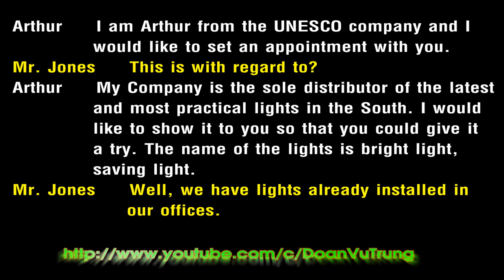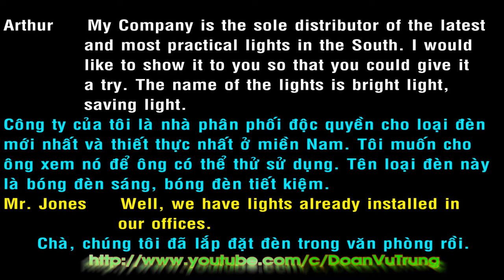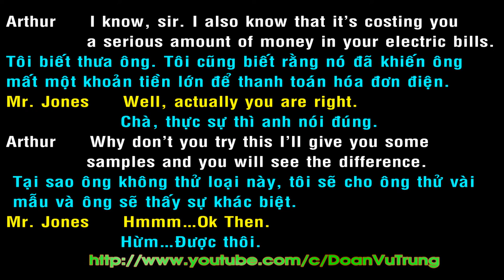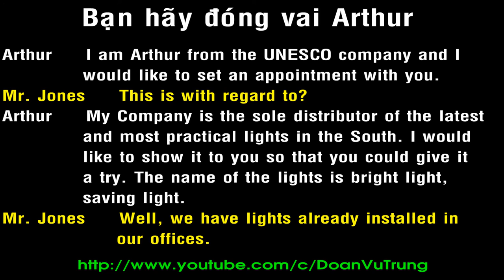10 phút luyện đàm thoại tiếng Anh 170